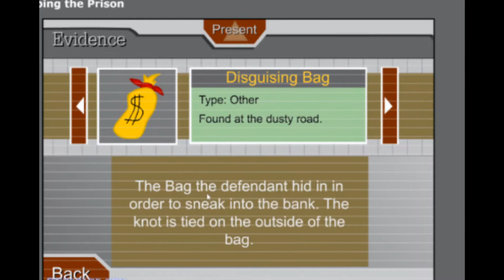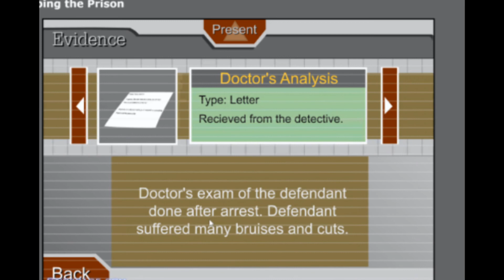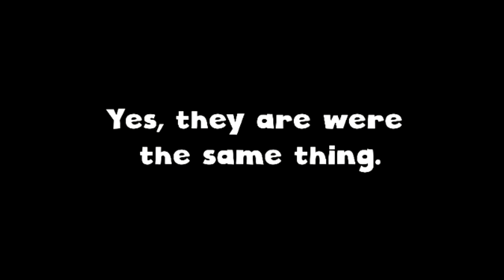ESCAPING the PRISON like a BOSS (this game is hilarious)!!! Henry Stickman collection:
Henry Stickman gets thrown in Jail and now it is time to escape. Henry stickman collection. This is the second game in the series following breaking the bank.